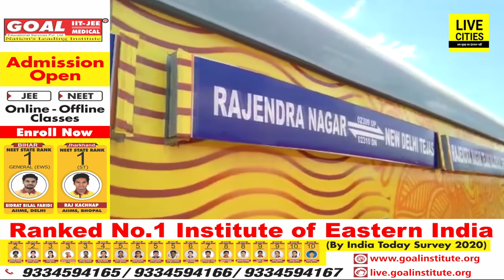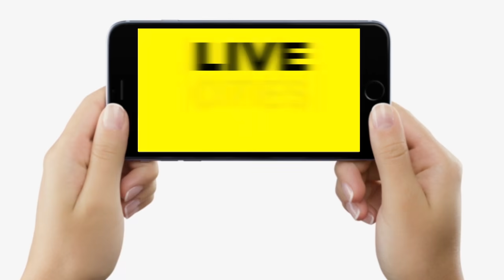यात्रिगण कृपया ध्यान दें ! Patna से खुलने को तैयार Tejas Express, क्या - क्या हैं सुविधाएं, देखें